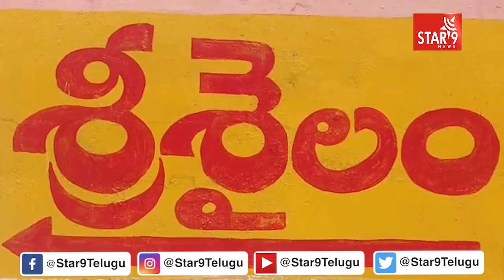కర్నూలు జిల్లా శ్రీశైలంలోని పరిపాలన భవనంలోని సమావేశ మందిరంలో మీడియా సమావేశం|| Star9 News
కర్నూలు జిల్లా శ్రీశైలంలోని పరిపాలన భవనంలోని సమావేశ మందిరంలో  మీడియా సమావేశం||Star 9 News || Voice Of Truth